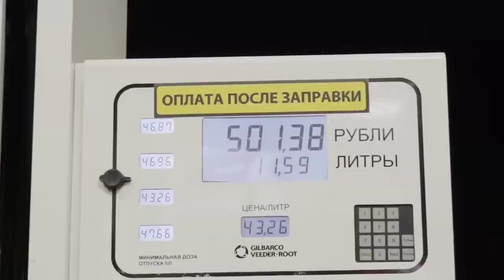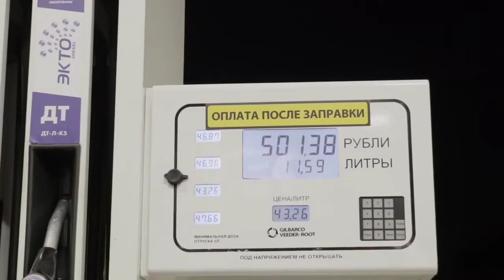🔥FREE🔥SLAVA MARLOW X PLOHOIPAREN X LIL MORTY TYPE BEAT | (prod. Kuadro Boi x E9)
•Free for non profit use only (NO use of monetization unless bought)

•Бит НЕ для коммерческого использования!
•Leasing: 350₽/500₽/750₽
•Exclusive rights: 1 000₽